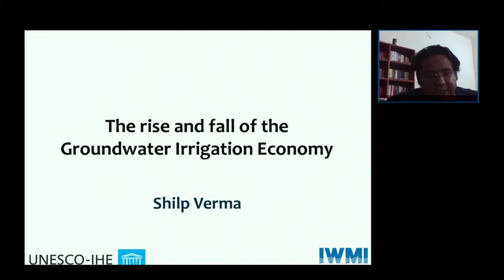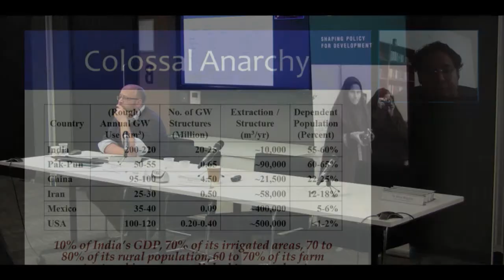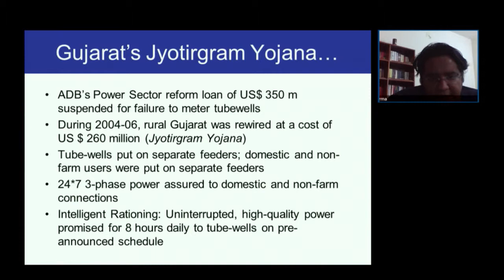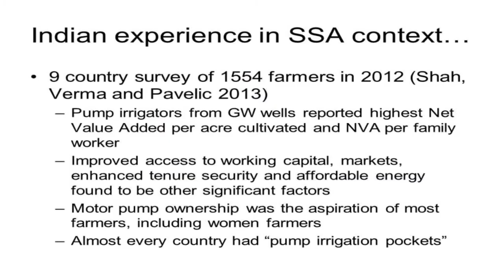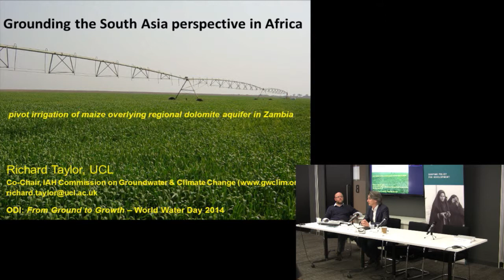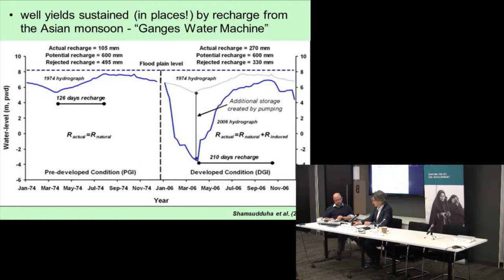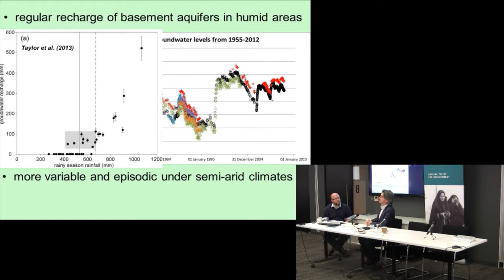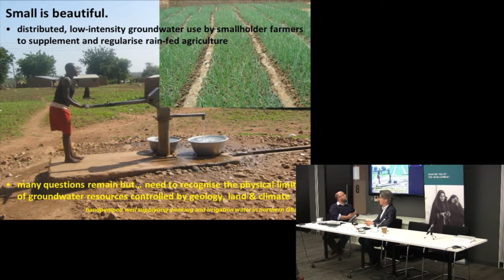Shilp Verma IWMI & Prof Richard Taylor UCL - Africa's 'hidden water'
Shilp Verma IWMI & Prof Richard Taylor UCL speak during the event Africa's 'hidden water': can it secure agricultural growth and food security? They talk about lessons from India: the rise and the fall of the groundwater irrigation economy and Grounding the South Asia perspective in Africa.

This event was held at the ODI office in London on 21 March.